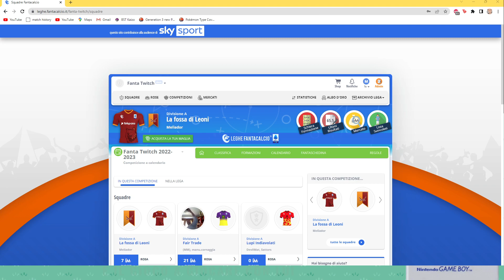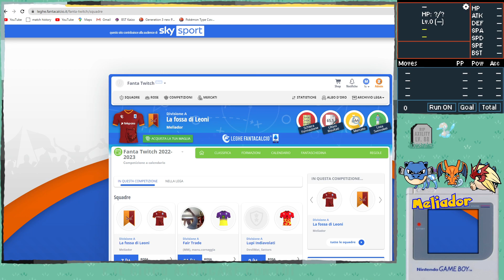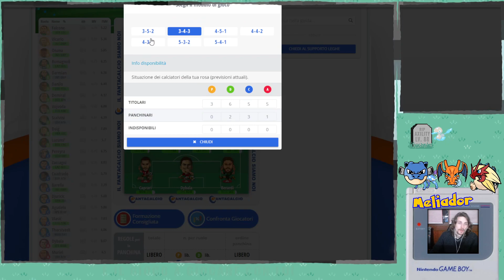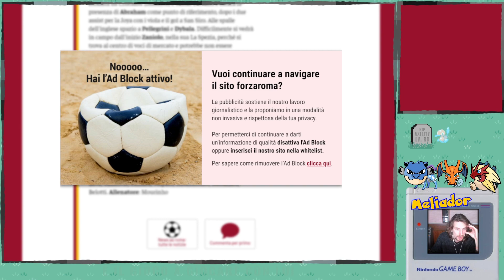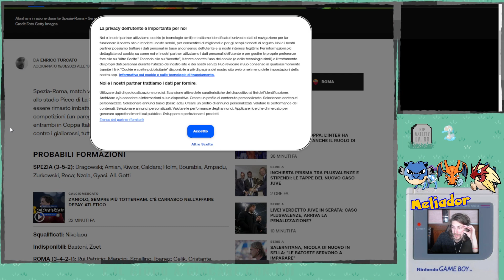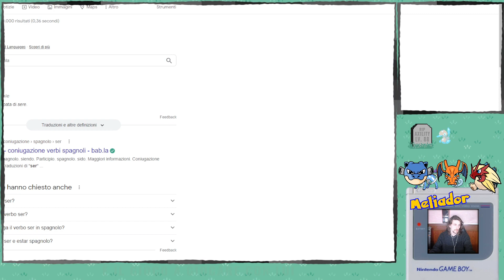PIL2: CERCHIO sei la nostra ULTIMA SPERANZA!